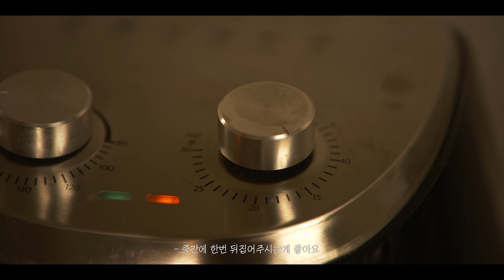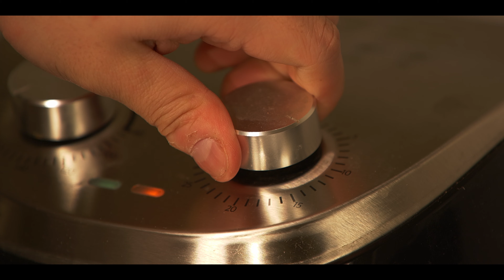SUB) 심야식당) 라이스페이퍼로 만드는 초간단 야식 3종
오늘은 라이스 페이퍼를 활용한 초간단 야식 3개를 준비했어요!
라이스페이퍼는 기름을 사용하지 않아도 에어프라이어에 구우면 바삭하게 되서 튀김 느낌을 낼 수가 있어요

오늘 준비한 요리

- 라이스페이퍼 치킨
1. 닭가슴살을 한입크기로 잘라주고, 간장, 후추, 다진마늘, 맛술, 카레가루로 양념해줍니다.
2. 라이스 페이퍼를 절반으로 잘라주세요.
3. 청양고추를 잘게 썰어주고, 닭이랑 같이 버무려주세요.
4. 절반으로 자른 라이스페이퍼에 물을 묻히고, 닭을 넣고 돌돌 말아주세요.
5. 에어프라이어에 20분간 200도에 돌려주세요. (15분 돌린 후, 뒤집어서 나머지 5분)

-라이스페이퍼 피자
1. 라이스페이퍼 한장(물 X)에 케챱을 펴발라줍니다.
2. 위에 슈레드 모짜렐라, 양파, 슬라이스햄, 옥수수를 올리고 다시 모짜렐라를 올려주세요.
3. 기름을 조금 두른 팬에 조심스럽게 옮겨주고, 팬 뚜껑을 닫고 4~5분간 익혀주세요.
4. 치즈가 모두 녹았다면 팬에서 조심스럽게 꺼내주고, 파슬리를 뿌리면 완성.

- 라이스페이퍼 핫도그
1. 라이스페이퍼에 물을 적시고 모짜렐라 슬라이스를 올려주세요.
2. 그 위에 소세지를 넣고 돌돌 말아주세요.
3. 말아준 후에 나무막대를 꽂아주고 에어프라이어에 200도에 10분간 돌려주세요.
4. 케챱을 뿌려주면 끝.

아주 간단하게 만들 수 있는 레시피로 들고왔어요. 술과 함께하는 야식으로도 너무 좋고, 치킨이나 피자는 다이어트 식단으로도 좋으니 활용해 드시면 좋을 것 같아요.